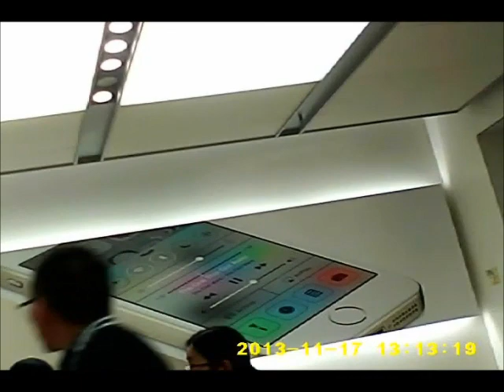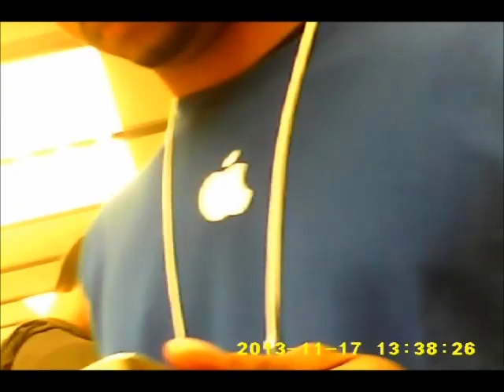Apple Store visit with iPhone 4S that has the wifi grayed out and battery issues after iOS 7 upgrade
This is what happened with my visit to the Apple Store on 11/17/13. My wife's iPhone 4S suffered the battery and wifi issues as soon as she updated the ios from ios6 to ios7...Apple didin't even look at the phone to see what it was but rather, just wanted to sell me a new phone. more below.

Posted on Oct 13th and have been waiting to see how this all plays out:

"My wife's phone is doing the exact same thing. iPhone 4s 64G and soon as ios7 was installed the battery life has gone down the drain (yes I did all the suggested fixes to cut down on the battery drain), but the battery just drains for no reason. It was at 100% this afternoon and now it is at 23% and the phone has been sitting on the dresser not doing anything. Also the Wifi is grayed out. The phone is mint and has always been in an otter box. I am not going to try to freeze or heat my phone, it is clearly something with the update to ios 7. My wife was so mad about the battery thinking it was apples way of making people upgrade to a new phone, she went out and bought a Galaxy S4. I am also due for an upgrade and was looking at the 5S, but if Apple is not going to do anything about this, I may also look to another manufacturer as well after having an 3S, 4 and 2 4S's, 2 ipods, itouch, etc (10 apple devices over the last 4-5 years). This thread is also making the news for-some-iphone-4s-owners"

My update from Sunday:

Went to my local Apple Store. Got the run around like everyone else. My local NBC station even did a story on it (search online for "nbc iphone issues"). The genius I saw sent me off to a tech and the tech pretty much gave me the "this is what they tell me to say" and blamed it on the wifi antenna, yet he never actually looked at my phone. He had it in his hand but never checked the wifi on it. I upgraded to 7.0.4 this morning then wiped the phone after that. he went strictly on what I told him about the battery and grayed out wifi problems. He did offer to sell me a new phone though. Then he got the lead genius and gave me the same speech, "buying a new phone was the best option" but let the cat out of the bag by saying if they sold me a new phone, not to restore it from a backup because it may bring the same thing back on because it's more software. So wait, first it's a hardware issue and now it's a software issue? Which is it? When I told him that I won't update my phone with ios 7.0.3 or 7.0.4 in fear of it messing up my wifi, he just says "fair enough". it's my choice to do that. Yet an iPhone which he likes to state that is 300 days over the warranty (bought 1/1/12), which worked fine before the upgraded ios, as soon as it it upgraded, it's my problem now? I don't think so. When I asked so anyone with an iPhone 4S that upgraded the ios and now has the grayed out wifi is just out of luck and he shook his head yes. Oh wait, you can't see him shake his head yes. Oh, yes you can. . I video recorded the whole conversation and I am wondering if I should put the whole thing up or not, and what else to add to the video as far as video of it not working,etc. Im not letting this one go. Even this video shows that it is a software issue. Warranty or not, the iphone is like new and everything was fine before she upgraded it to ios7. It shouldn't be my responsibility to have it fixed or have to buy a new phone...We did nothing wrong!

Also with this: The information reported as violating privacy is at 14_32-17_13, 16_15-29_48, I believe it is a false claim because the same person does not show up in both time frames. Also, What does uniquely identifiable mean?
To be considered uniquely identifiable, there must be enough information in the video that allows others to recognize you. Please note that just because you can identify yourself within the video, it does not mean you are uniquely identifiable to others. A first name without additional context or a fleeting image, for example, would not likely qualify as uniquely identifiable.

No names can be seen or heard except mine during that time frame...and it is a big time frame reported. The same people are not in both time frames reported. I think it should be more specific to actually see who it is claiming this. Just because an "apple fan" doesn't like the truth of the matter, doesn't mean they can put in false claims.

There are many apple store employees :  Apple's employee headcount grew to 80,300 full-time equivalents, up from 72,800 at the end of fiscal 2012. Nearly all of that growth was outside of the company's retail division, which grew by only 400 to 42,800 full-time equivalents.